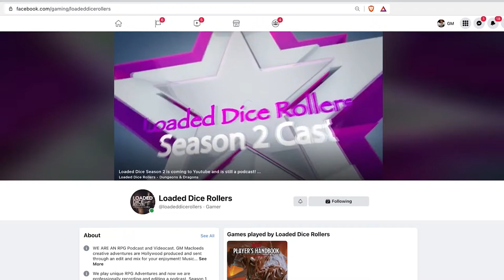S03 Ep 16 Death of the Drow Queen Jannu and guest star DM RON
The RPG All-Stars presents The Loaded Dice Rollers and their continuing adventure!

In this episode, It's more peeing! Sneaking! and Killing a Drow Queen whos CR is way above the players!

As Thero’s continues to be interrogated by the group of thieves, Luna, who’s been secretly tracking them, realizes that their leader is actually her old friend Anastasia from the Oppara Narrows that was thought dead. The two longtime friends catch up and share what has happened over the past few years, as Luna realizes that Anastasia has been pretending to be Dorianna Quidda allowing her to infiltrate and steal critical artifacts from Pathfinder lodges in her ongoing quest to hunt down and kill the drow responsible for the slaughter of her friends. Lady Rosen Blatt, played by special guest star Traci Stumpf, comedian extraordinaire, whose credits include Crime Obsession Season 1&2, Sorry not Sorry, Bugging Out, Debatable and Two Broken Girls is joined once again by DM Ron and the Rules God, playing the misfit thieves whom have been helping Anastasia in her quest for vengeance. Working together to come up with a plan to both get Mora back and find Ren, the group is attacked by a small army of drow assassins under Queen Janu’s control looking to kill them all.

Loaded Dice Rollers is an Official Selection at the Gen Con Film Festival for best series, and I can't wait for our upcoming series TPK and our Star Wars Not Another New Hope

Have you checked out season 1, 2, or 3 of Loaded Dice Rollers each season is it's own story so you can pick up anywhere, but I recommend starting with Season 1

Thank you to the following for your participation in in making a magical series! Of all my work in feature films and Television this has by far been the biggest absolute blast.

The following are the amazing cast of guest stars, interviews  and contributors who have appeared!  Well and Ken who named our first season cast off the cuff.

 Deverill Weekes Deverill Weekes, Adam Johnson, Maclain Nelson, Traci Stumpf, Valerie Wacker, Kenneth Tran, Peter Adkison, Ryan Cavanaugh, David Burns, Ryan Costello, Rob McKittrick, Mark Moreland, Author K Beau Foster, Ryan Peters, Gary Watson, Hero Percival Carlisle, Katy Wicker Ralthias Kithkani Pixels - The Electronic Dice, Ginny Loveday

Thank you to the following companies who have been so supportive of helping us roll and have fun!  Emerald Knights Comics and Games, MacLeod Ale Brewing Co.MACLEOD ALE GAME NIGHT, Astral TableTop, DriveThruRPG.com, Geeky Teas & Games, Heaven on Earth Paizo Inc.